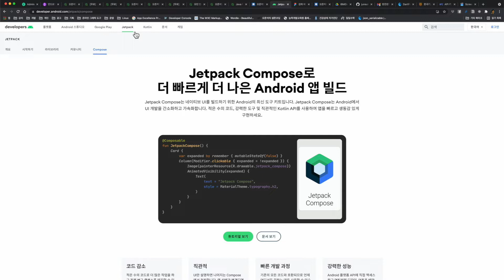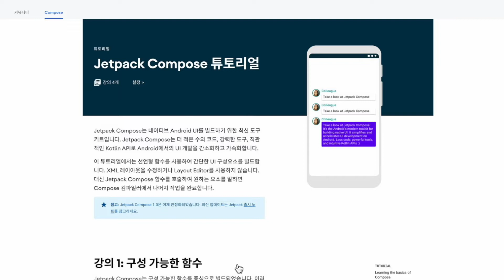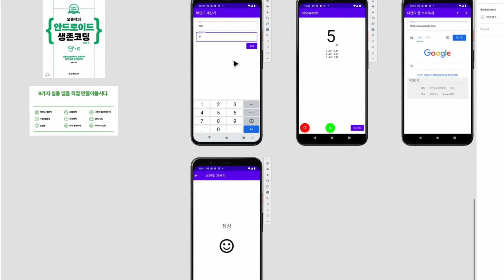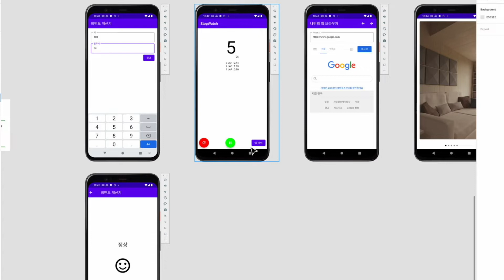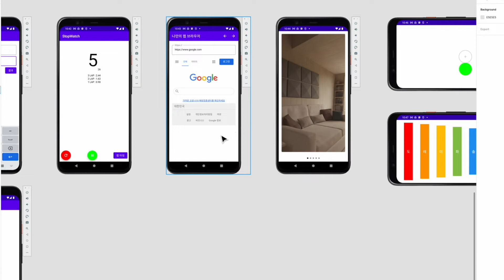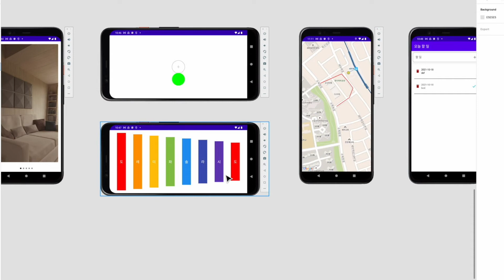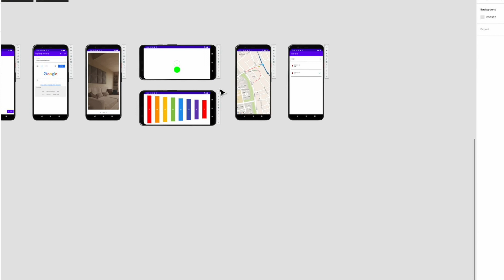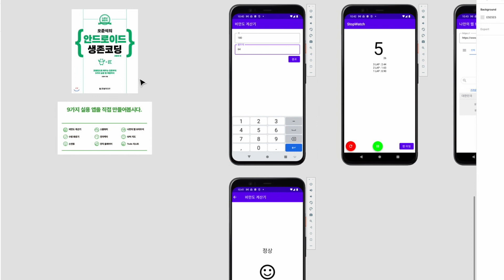새로운 강의 소개 - 모던 안드로이드 Jetpack Compose 입문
안드로이드의 새로운 UI 개발 툴킷 Jetpack Compose 입문 유료 강의입니다.
유튜브에 공개된 영상을 포함하고 있으며 클론 코딩 8가지가 추가됩니다.